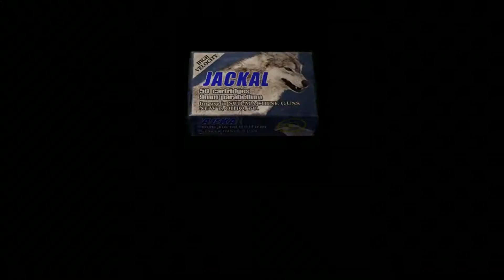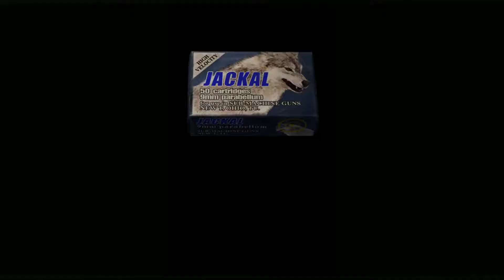Let's Play Resident Evil 4 Ultimate Hd Edition Part 4: To The Church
After our little meeting with the chief, I make my way towards the church.